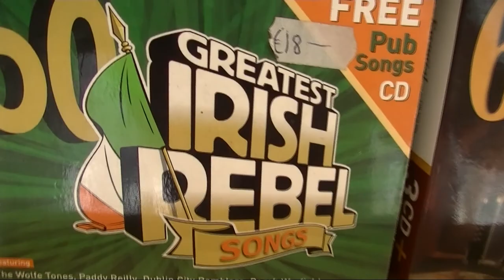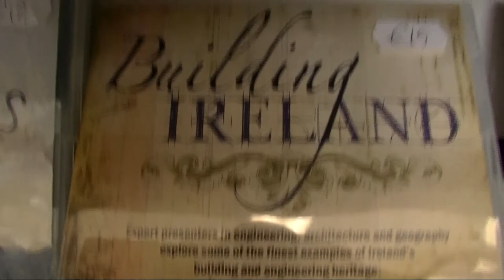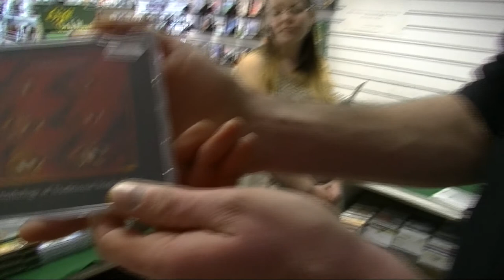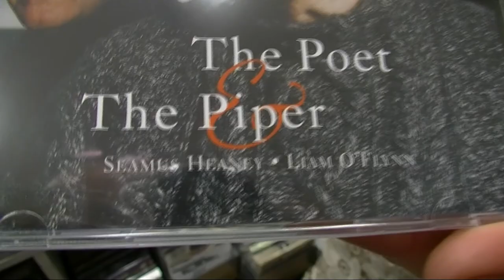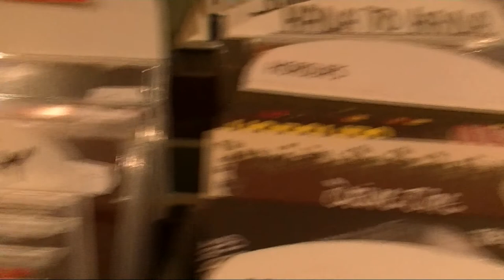Claddagh Records – Dublin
5, Westmoreland Street, Dublin 2